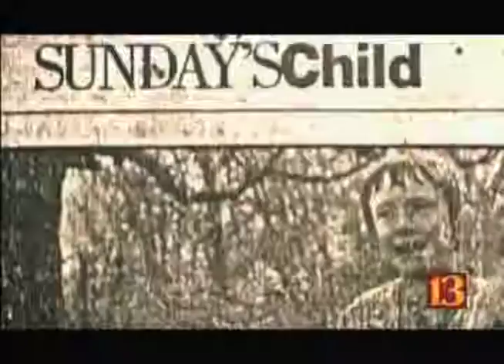NBC WTHR 13 News Interview with Thomas C. Gaunt and Jeff Sparks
Heartland Film Festival Executive Director Jeff Sparks and Director Thomas C. Gaunt talk with NBC WTHR 13's Angela Cain about Thomas' Crystal Heart Award winning feature documentary A PLACE CALLED HOME: AN ADOPTION STORY the week of its premiere at the 2004 Heartland Film Festival.